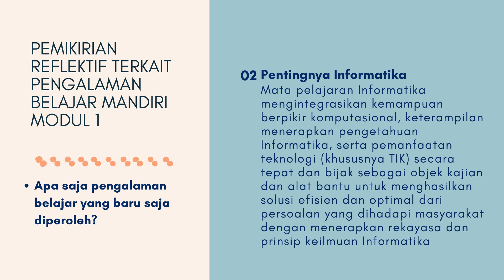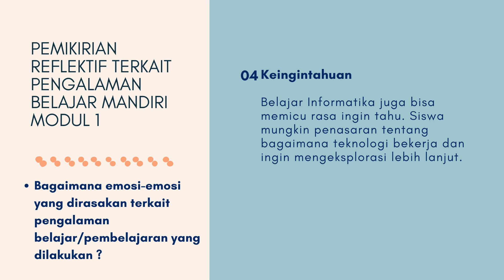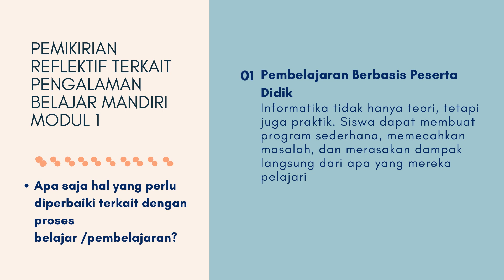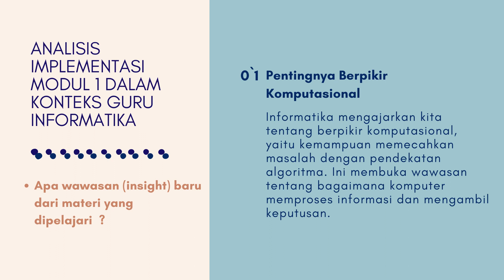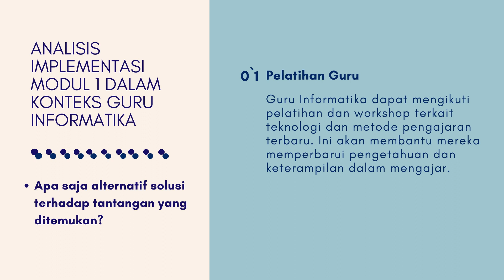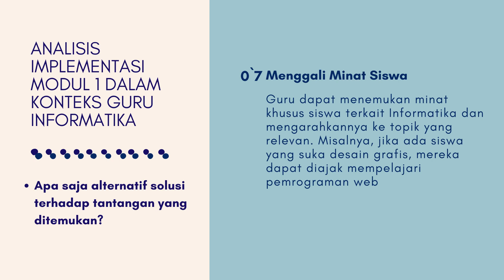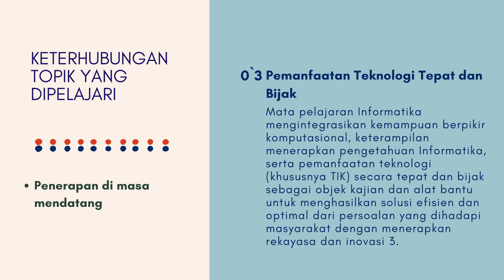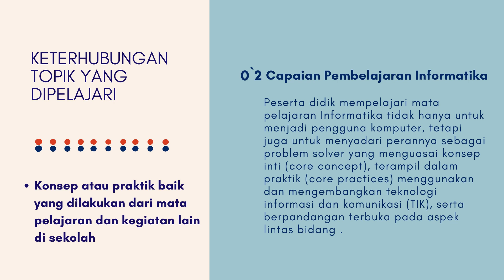Resume Pemahaman Modul 1 BIMTEK NFORMATIKA